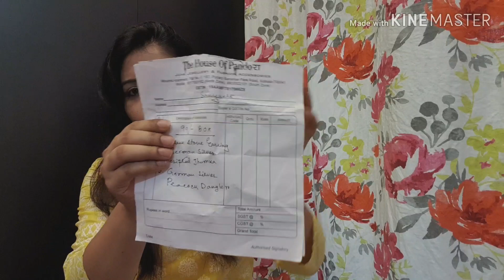💞Oxidised Huge Jewellery Haul ft. House of Pandora💞Rs.99 & 199 only subscription box💞Pink's House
Details of the Subscription box:

**Booking Details:**

You can book your subscription box through website.

**Payment Mode: Cash on delivery is available at Pickup spots of Kolkata. For out of Kolkata payment mode is paytm or bank transfer or Google pay.

Pink's House🙂